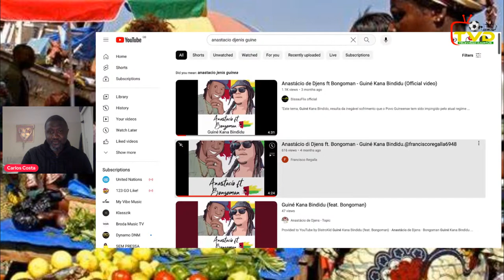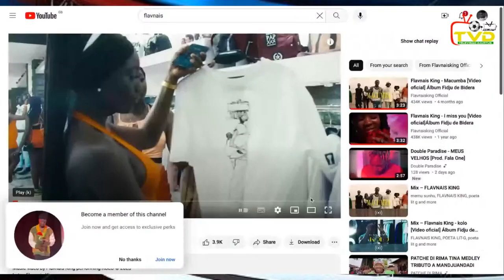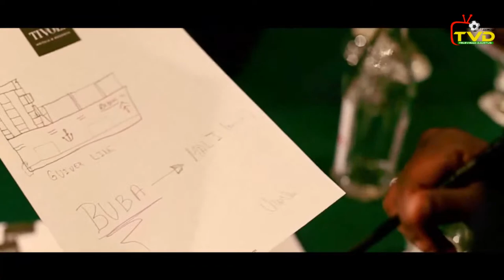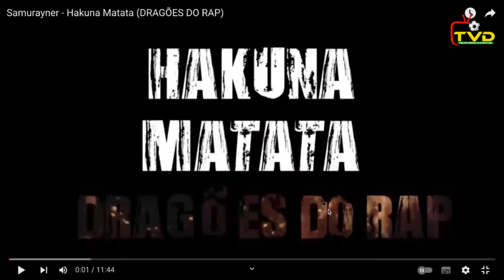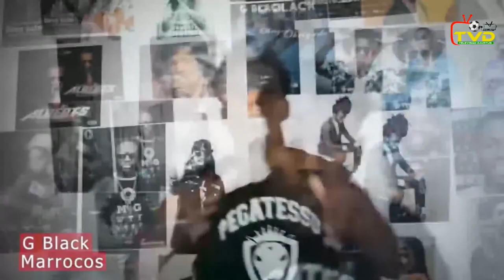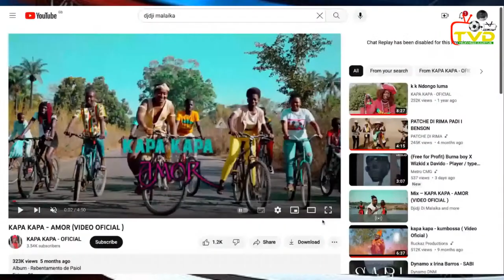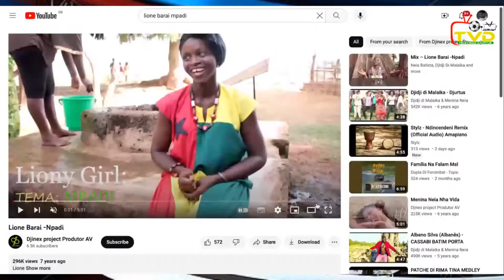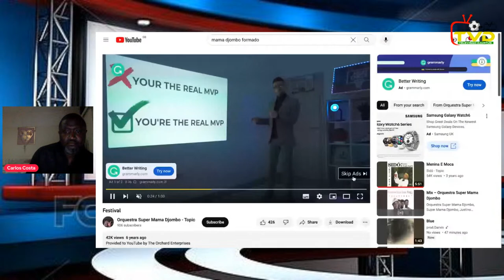DESPORTO " QUATRO LINHAS"